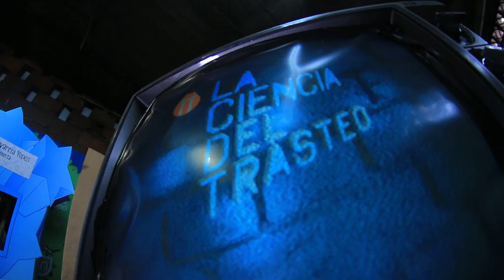La Ciencia del Trasteo: La nevera [Capítulo 6] Telemedellín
¿Qué si a nevera se tiene que conectar después de 2 horas del trasteo? ¿qué al control remoto hay que sacarle las pilas antes de empacarlo? ¿Qué si la licuadora hay que limpiarla antes de llevársela? ¿o si es mejor llevar la lavadora con ropa adentro? Todo estos secretos en la ciencia del trasteo.